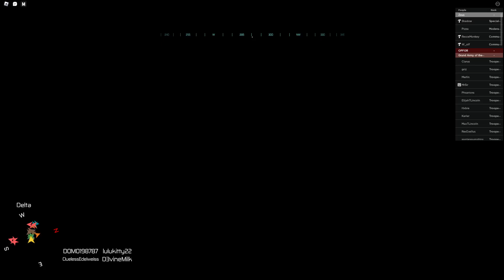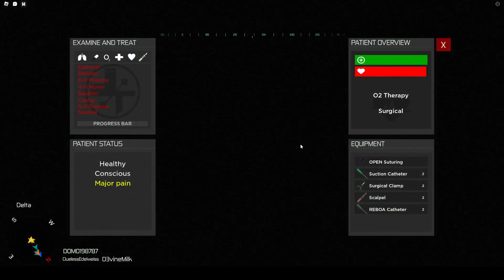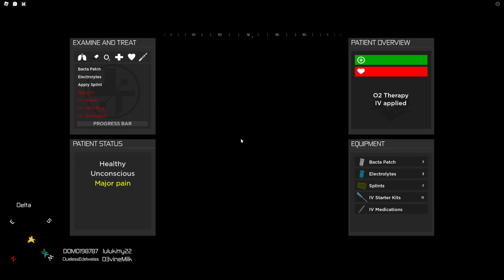(STARSIM GAR) Geonosis Campaign Part 2